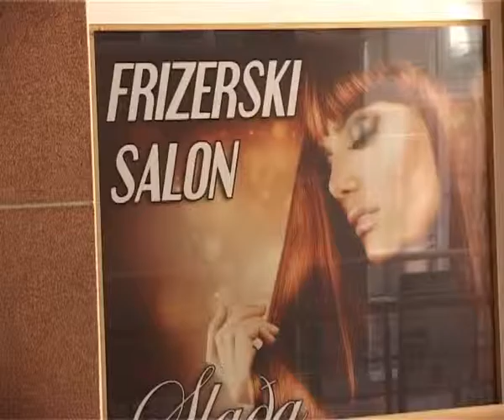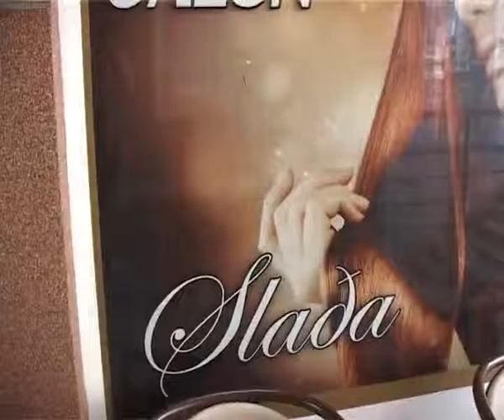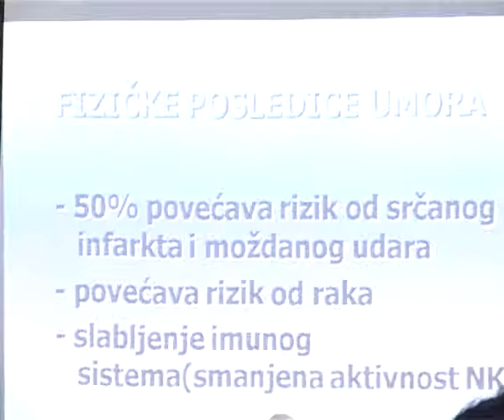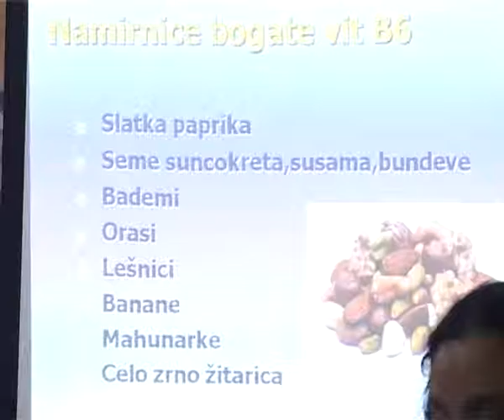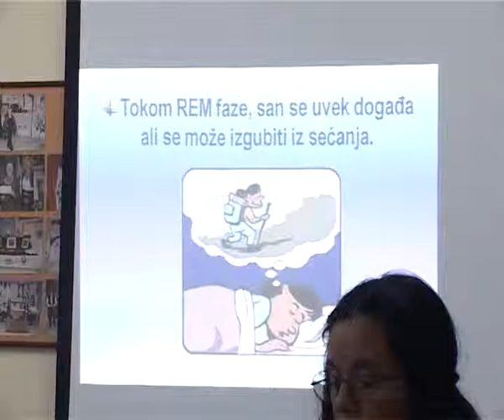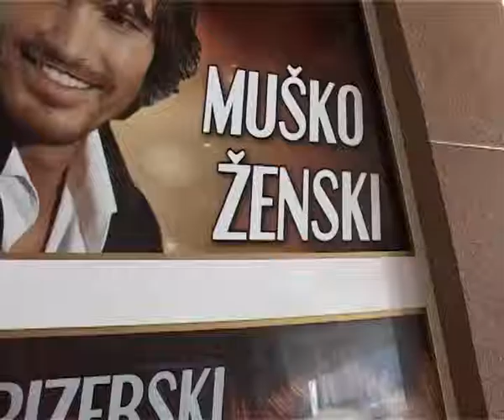Na putu zdravlja - Problem nesanice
Emisija koja se bavi aktuelnim temama iz sveta zdravstva. Obrađuju se teme najinteresantnije za gledaoce i sve one koji žele da saznaju više o zdravlju i o tome kako se bolest otkriva i leči.

Autor i voditelj: Svetlana Savić

Ovog puta o temi govori: dr Olga Andrejević